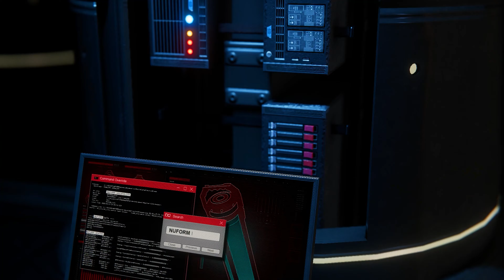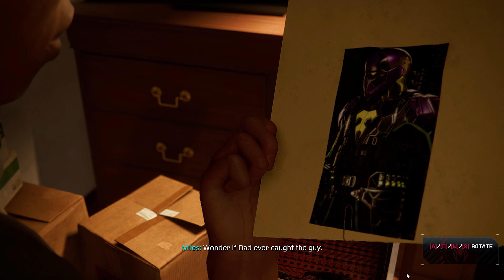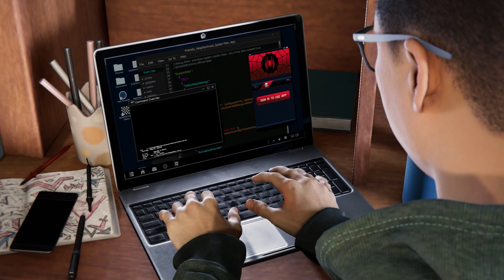SPIDER-MAN MILES MORALES PC Walkthrough PART 2 / No Commentary - La Nochebuena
Marvel's Spider-Man: Miles Morales was developed for PlayStation 4 and 5 by Insomniac Games, while the PC version is being developed by Nixxes Software and published by PlayStation PC, which was released on November 18, 2022.

This walkthrough series will feature all the Story Missions, Side Missions, Cut Scenes, Cinematics, OST's and more until the ending.

PC Specs:

AMD Ryzen™ 9 Octa Core 5900HX Processor 5th Gen.
16 GB RAM / 1 TB SSD / Windows 11 Home / 4 GB Graphics.
NVIDIA GeForce RTX 3050/144 Hz.